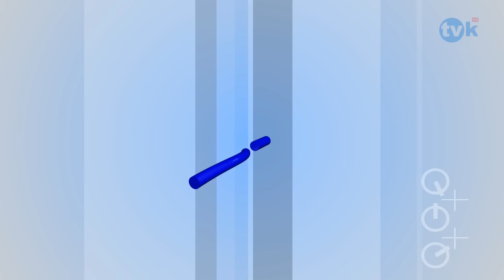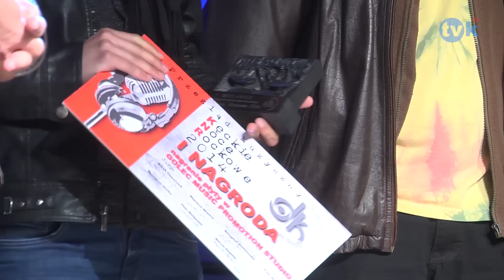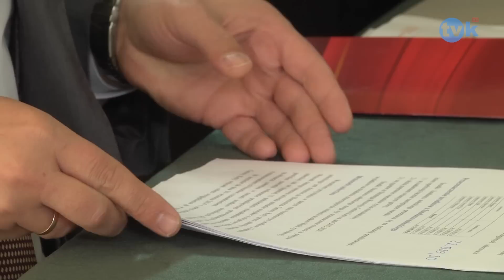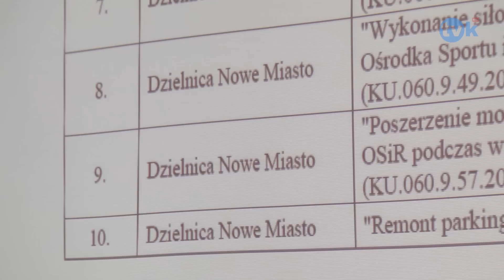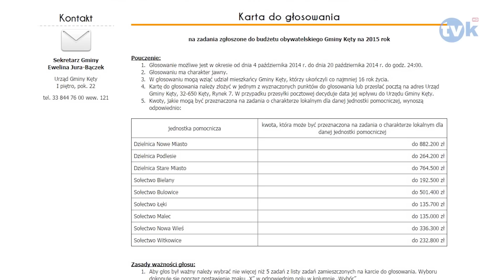NewsFlash 2.10.14 TVK HD